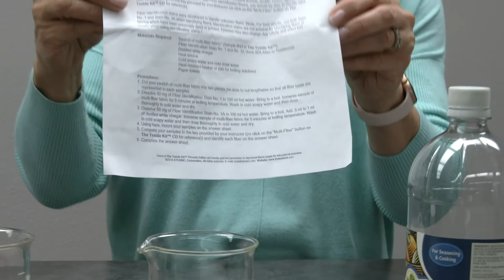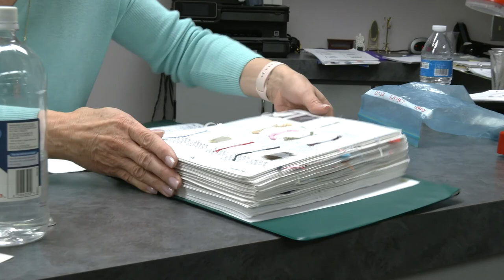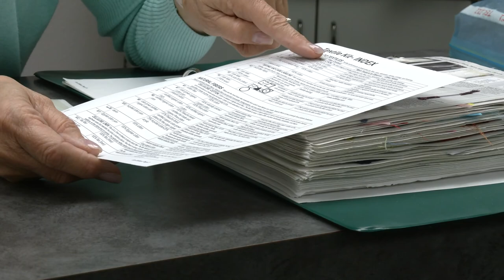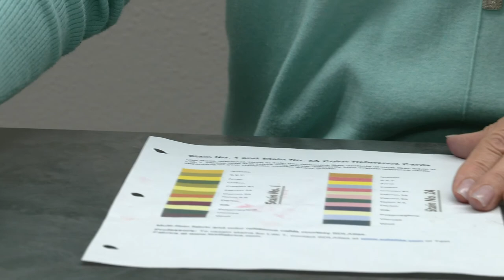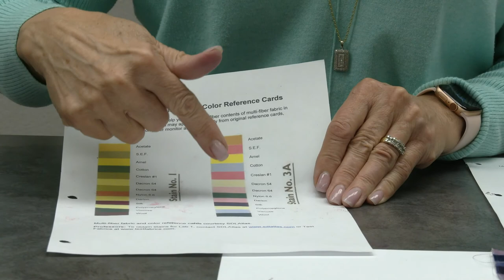Dye Properties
Evonne Bowling-MesaCC
Textiles Lab